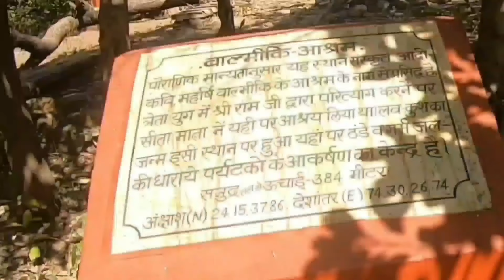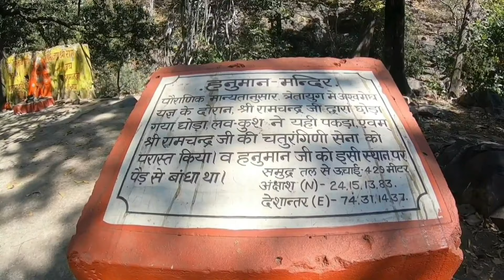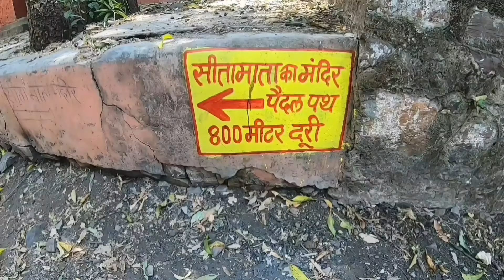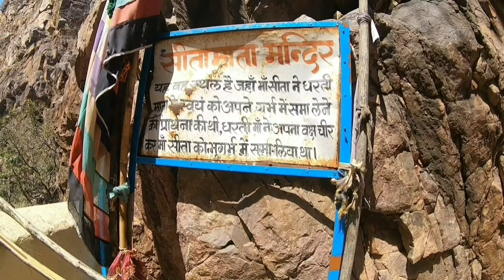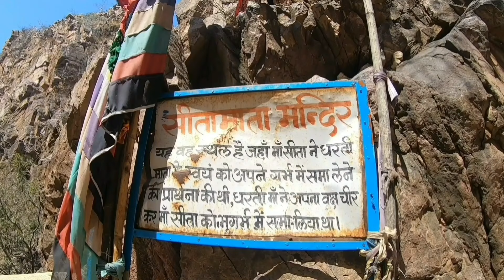भारत की उड़न गिलहरी और उड़न सांपो वाली जगह ! यही पर हनुमानजी को लवकुश ने बंदी बनाया था ! Khoji fouji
SitaMata is the place to see flying squirrel during dusk time but to stay here you need special permissions from Chittorgarh forest department which is a bit challenging task..don't attempt a surprise visit to the guest house as you will not even find a single person. Most of the time the caretaker is on forest patrolling so better inform to forest department, well in advance and be assured about your reservations. The other thing is no proper eatery close to guest house as its in the reserve area..you need to drive around 5kms toward bassi village to find small samosa kachori,tea or snack shops. No mobile signals and let me repeat again no signals here till Bassi or Dhariyavad on another side (11kms). Avoid the place after late evening due to wilderness and zero mobile connectivity. One can directly try for Sitamata mandir trek inside the sanctuary which is around 7kms round trek, avoiding Arampura road. Sanctuary charges-rs 50/- per person. Avoid exploring the core sanctuary area on a bike.